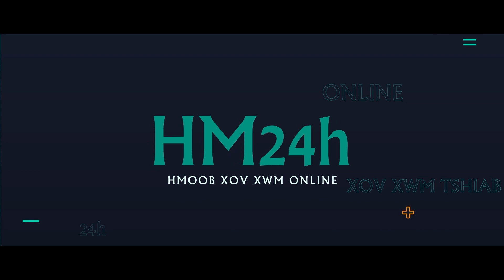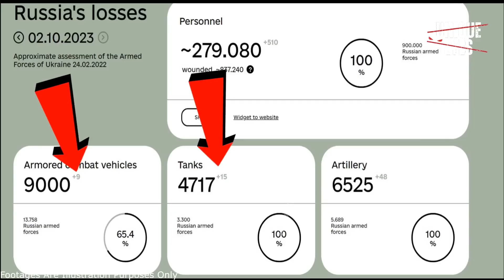Xovxwm Kub 18/10: Mus ua zog nram nroog, pojniam tham hluas nraug raug tus Txiv tua tuuag hauv Hanoi